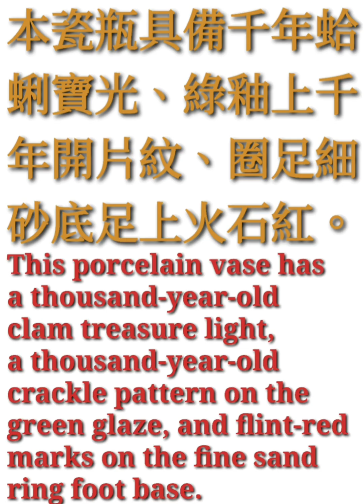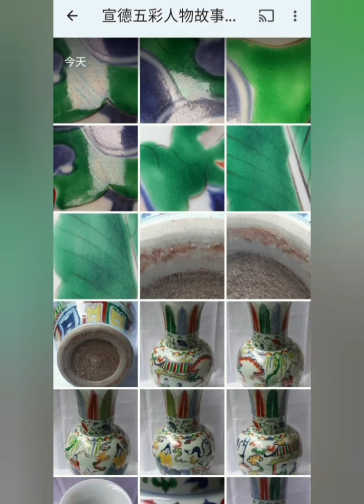大明宣德年製五彩官窯人物故事紋廣口瓶 Ming Xuande imperial kiln wucai character story pattern wide mouth Bottle Vase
大明宣德年製五彩官窯人物故事紋廣口瓶

Xuande imperial kiln wucai character story pattern wide mouth Bottle Vase, seal-marked-and-printed six-character "Made in Great Ming Xuande Years", Imperial Palace Workshop, Xuande Period (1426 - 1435 A.D.) Ming Dynasty.

尺寸：

高 40.4 ～ 40.5 cm 厘米 x 最大腹徑 18.4 cm 厘米 x 圈足直徑 11.5 cm 厘米 x 口徑 19.5 ～ 19.6 cm 厘米

Size:

Height 40.4 ~ 40.5 cm x Maximum abdominal diameter 18.4 cm x Ring foot diameter 11.5 cm x Mouth diameter 19.5 ~ 19.6 cm

本瓷瓶具備千年蛤蜊寶光、綠釉上千年開片紋、圈足細砂底足上火石紅。

This porcelain vase has a thousand-year-old clam treasure light, a thousand-year-old crackle pattern on the green glaze, and flint-red marks on the fine sand ring foot base.

The Provenance of Works of Art

藝術品來源

Provenance:

Ms. Chen Junying (1932- ). Her father Chen Wancheng was the 20th generation descendant from the ancestor Chen Xiufu [Official name: Guangludafu, an official who was close to the Emperor, and acted according to the edict of the Emperor, also the founding hero of the Ming Dynasty, from Wuhua, Guangdong.], who was nominated as the military Marshal by Ming Emperor Zhu Yuanzhang in Hongwu 18th year (1385 A.D.) Ming Dynasty. She has inherited the family handed-down ancestral collection, including valuable ceramics, jade carved works of art, antiques, bronzes, and Chinese paintings moving from mainland China to Taiwan since Qing dynasty, from her father Chen Wancheng and has been trained to be a good professional collector and an excellent appraiser by family education since childhood for over 80 years.

藝術品

來源：

陳俊英女士 ( 1932 - )。她的父親陳萬承是明朝洪武十八年 (公元 1385 年) 被明朝皇帝朱元璋封為軍事大元帥的先祖陳秀甫 (明代開國功臣光祿大夫 [為皇帝近臣依皇帝詔命行事] 陳秀甫 [廣東五華籍]) 的第 20 代後裔。她從父親陳萬承處繼承了家族傳世的祖傳藏品，包括自清朝以來從中國大陸移至台灣的珍貴陶瓷器、玉器、古董、青銅器和中國書畫，她自童年開始透過家庭教育，即被培養成為一位很棒的專業收藏家和優秀的鑑賞家已達 80 多年。

Chen Xiufu

Official name: Guangludafu, an official who was close to the Emperor, and acted according to the edict of the Emperor, also the founding hero of the Ming Dynasty, from Wuhua county, Guangdong Province, China.

Chen Xiufu was nominated as the military Marshal by Ming Emperor Zhu Yuanzhang in Hongwu 18th year (1385 A.D.) Ming Dynasty.

陳秀甫

陳秀甫是明代的開國功臣光祿大夫 [此官名為皇帝近臣依皇帝詔命行事]，中國廣東省五華縣人。

明朝洪武十八年 (公元 1385 年) 陳秀甫被明朝皇帝朱元璋封為軍事大元帥。

Announcement on the official website of People's Government of Wuhua County, in Meizhou City, Guangdong Province, China:

The first great memorial ceremony after the rebuilding of the ancestral hall of Chen Xiufu, the founding hero of the Ming Dynasty, was ushered in

On May 17, 2013, on the eighth day of the fourth month of the lunar calendar, the Chen Family Ancestral Hall (Xiufu Public Ancestral Hall), in which by Zhu Yuanzhang was Chen Xiufu nominated as the first-grade Guangludafu and awarded to build the "Emperor's Grace and Favorite Grant" Memorial Arch, was ushered in the first big memorial ceremony after its reconstruction.

中國廣東省梅州市五華縣人民政府官網公告訊息：

明朝開國功臣陳秀甫祠堂重建落成後迎來首次大祭

公元 2013 年 5 月 17 日 ，農曆四月初八，被朱元璋封為一品光祿大夫、賜建 “皇恩寵錫” 牌坊的陳家祠(秀甫公祠)重建落成後迎來了首次大祭。